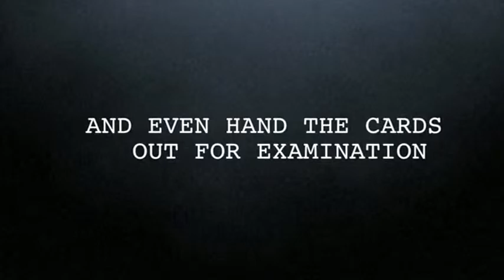Saturn Magic -Multitude (DVD & Gimmicks)Blue by Vincent Hedan and System 6 - DVD